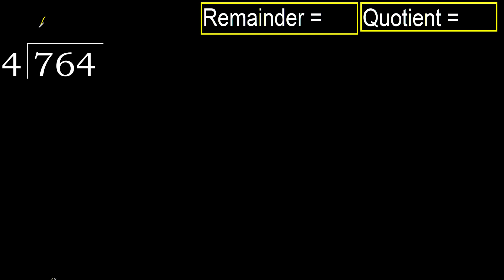Divide 764 by 4 , remainder . Division with 1 Digit Divisors . How to do